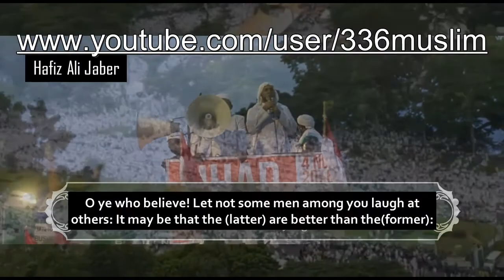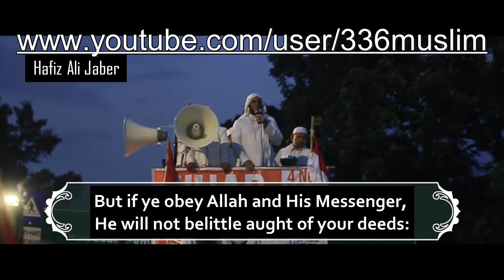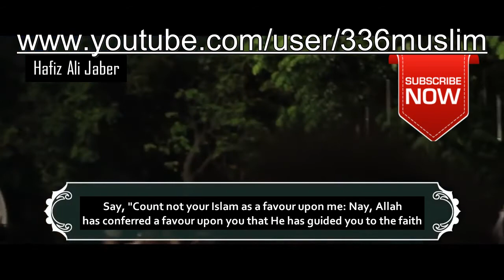Reciting Quran before Millions of People SubhanAllah AMAZING!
Hafiz Ali Jaber Reciting Quran in front of Millions of people in Jakarta, Indonesia - MashaAllah! Surah Al-Hujurat:10-18